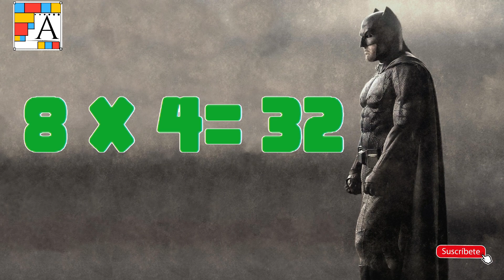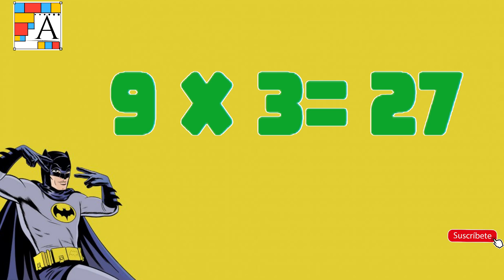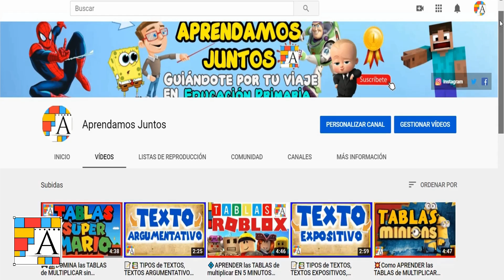🦇TABLAS de MULTIPLICAR del 1 al 10 [BATMAN]🦇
👋🏼Hola, bienvenid@ al canal. Este vídeo TE AYUDARÁ a aprender las tablas de multiplicar en 10 minutos. Todas las tablas de multiplicar del 1 al 10 en este vídeo. Aprenderás muy rápido las tablas y fácilmente. TABLAS de MULTIPLICAR del 1 al 10 BATMAN

0:00 Inicio del vídeo
0:26 Tabla del 1
1:05 Tabla del 2
1:48 Tabla del 3
2:30 Tabla del 4
3:13 Tabla del 5
3:56 Tabla del 6
4:38 Tabla del 7
5:21 Tabla del 8
6:02 Tabla del 9
6:44 Tabla del 10
7:25 SUSCRÍBETE